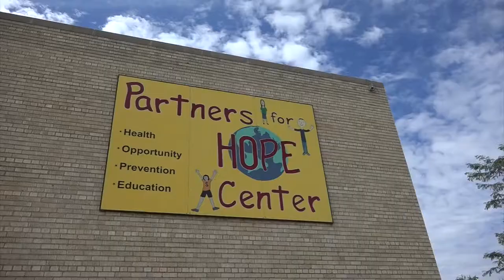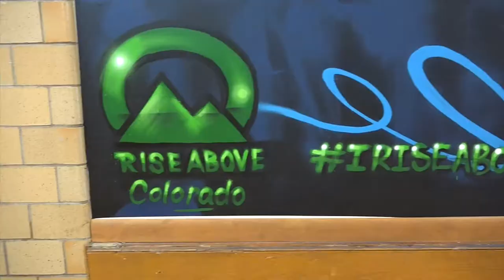Lamar, CO Mural: 2017